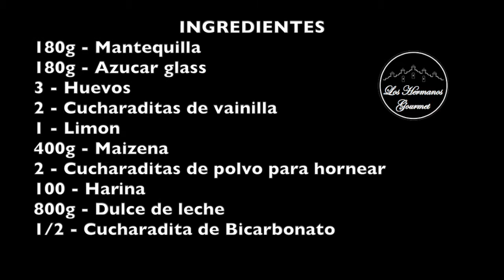Alfajores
Deliciosos Alfajores de Maizena, se deshacen en tu boca de lo suaves que son.
Delicious Maizena Alfajores, they melt in your mouth, because they are soft